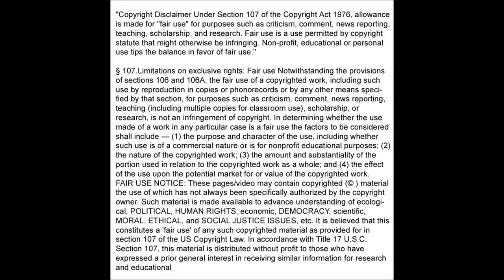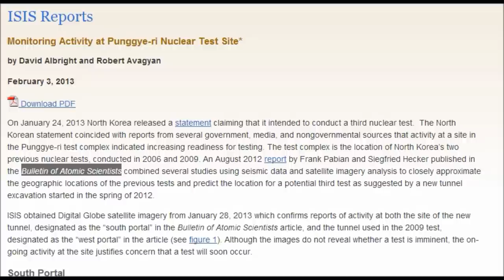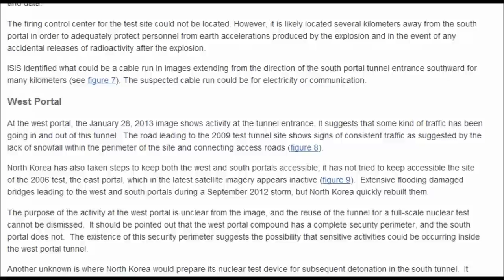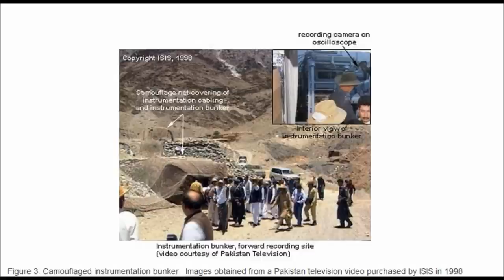Feb 28, 2013 Satellite Image Of North Korea Nuclear Test Site : Bullitin of Atomic Scientist